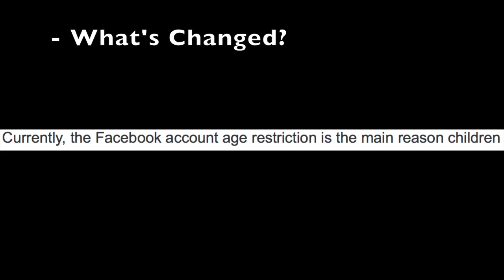The Fall Of Gorilla Tag VR....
enjoy! Sorry this one's quite low effort, i've got lots of exams and haven't had time to do much for youtube